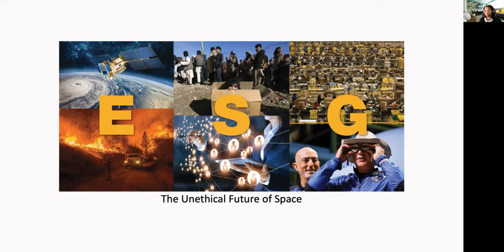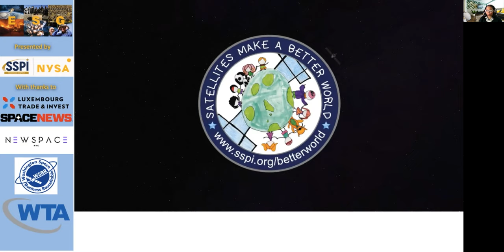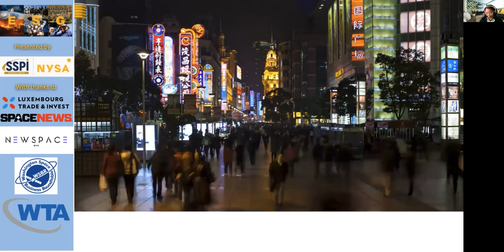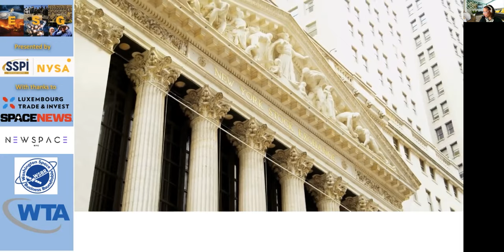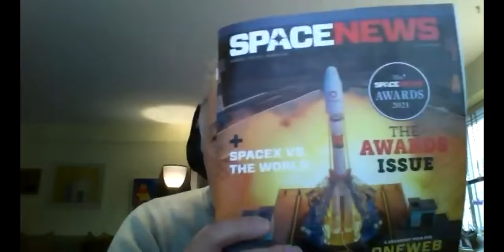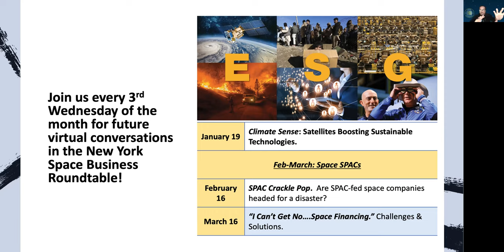New York Space Business Roundtable: ESG - The Unethical Future of Space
In this final installment of the 2021 New York Space Business Roundtable will conclude our discussion on ESG with a “Festivus” panel on the unethical (or not) applications of Artificial Intelligence for the commercial space industry.

We will be looking at the ethics of AI and space and ask the question, “Is AI enabling human capacity or replacing it? Where are the lines that cannot be crossed? Do we even have control over the advancement of AI? Does it matter as much when going to a place as different, dangerous and vast as space?

This one will be fun.

Speakers include:

Robert Cardillo, Chief Strategist & Chairman, Planet Federal

Will Griffin, Chief Ethics Officer and AI specialist, Hypergiant

Joseph D. Fargnoli, Co-Founder, New York Space Alliance (moderator)

Louis Zacharilla, Director of Development and Innovation, SSPI (moderator)